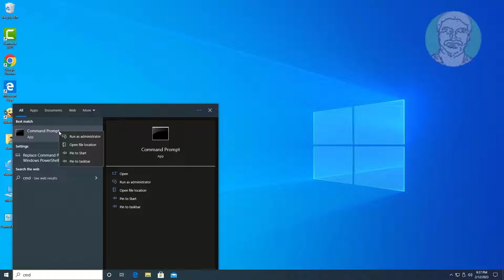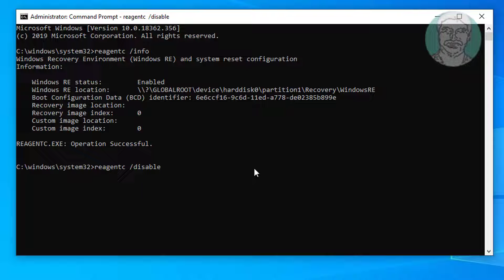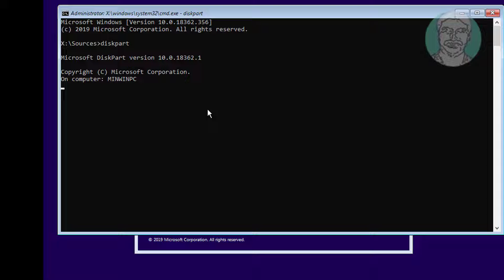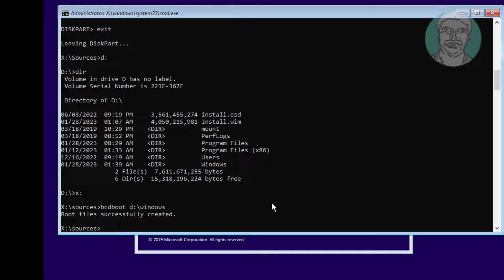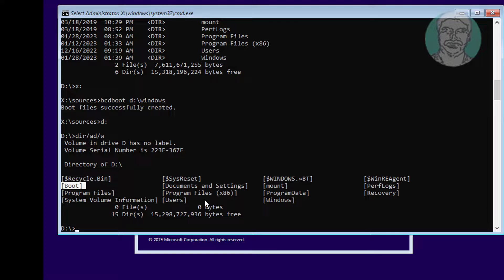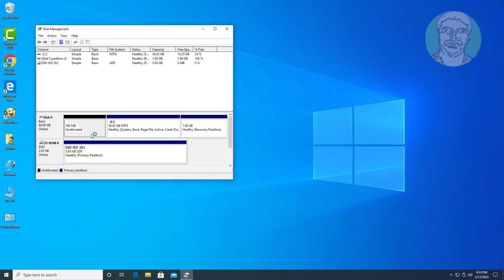How to Delete System Reserved Partition In Windows 11/10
This Tutorial helps to How to Delete System Reserved Partition In Windows 11/1

00:00 Intro
00:11 Open Disk Manager
00:32 Disable ReagentC
01:32 Boot With Bootable CD or USB
01:48 Press Shift + F10 Keys to Get CMD
02:23 Delete System Partition
02:52 Activate Partition
03:10 Create Boot Files
03:38 Exit & Start Windows
04:15 Closing